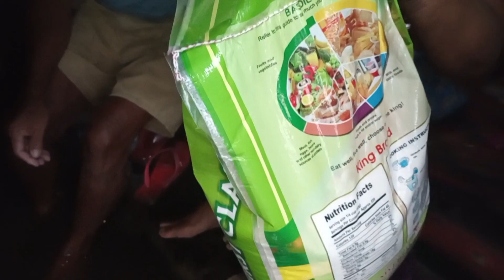PART 2 KILA TATAY SEGFRIEDO@irenepajoyo